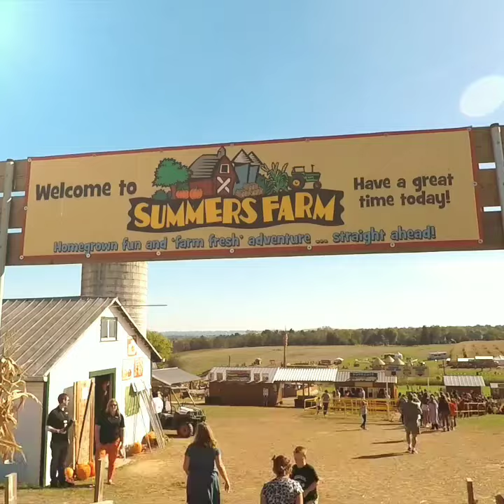Summers Farm Pumpkin Patch Frederick Maryland